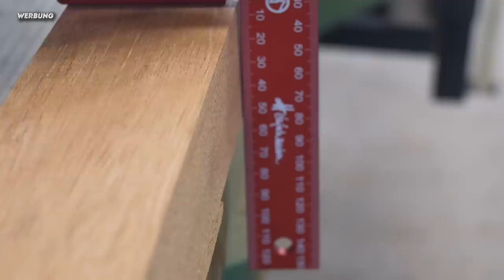Keine 90 Grad beim Abrichten? Kenne diesen Trick und ärger dich nicht mehr 😄